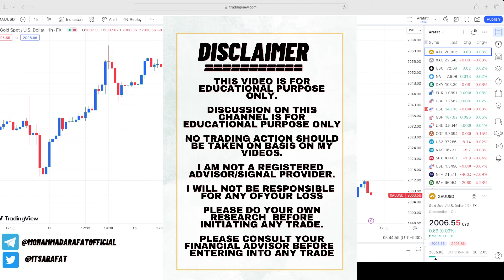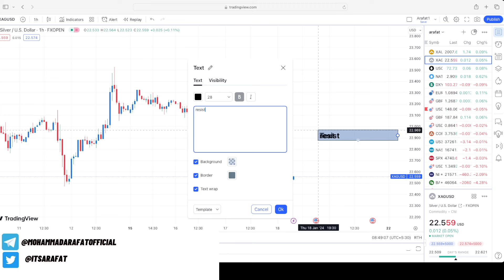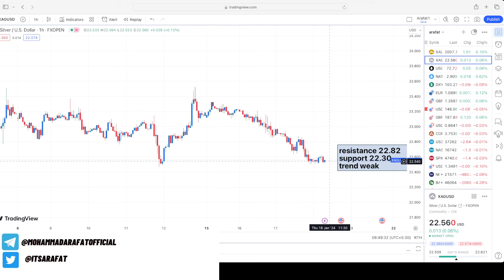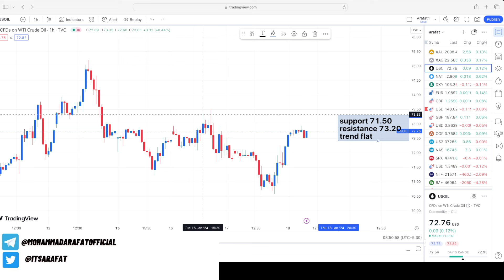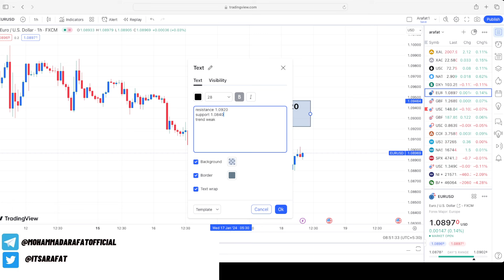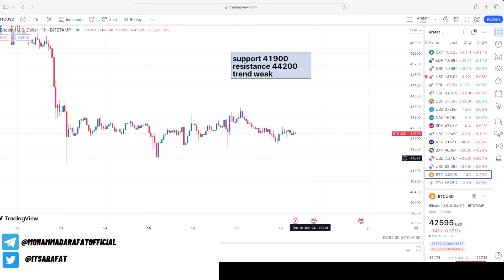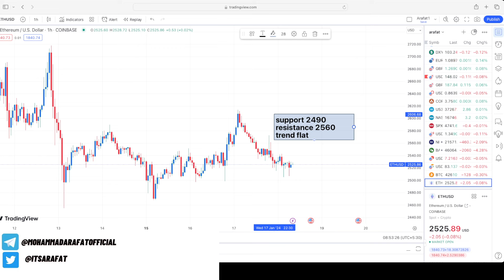Iran Pakistan Conflict Update | XAUUSD Analysis 18 Jan | Gold Price Forecast Today | HINDI URDU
xau/usd strategy
trading newsletter
market podcast